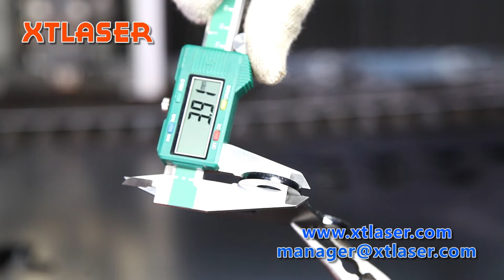4 mm carbon steel fiber laser cutting from xtlaser